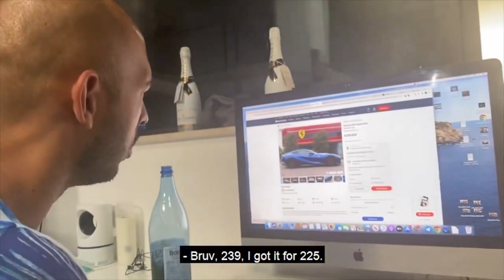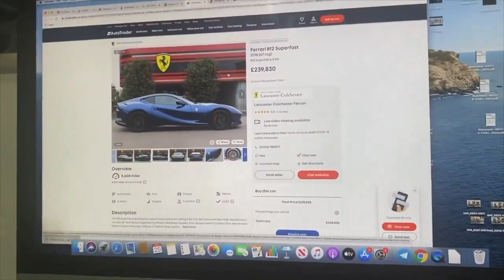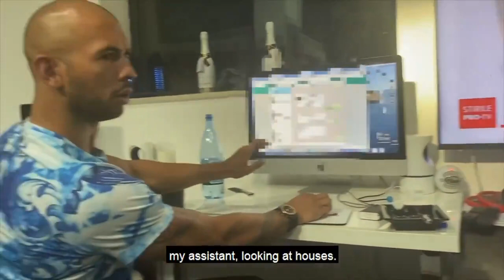Tate Buys €225,000 Ferrari 812 Superfast 24 Hours After Buying A Lambo